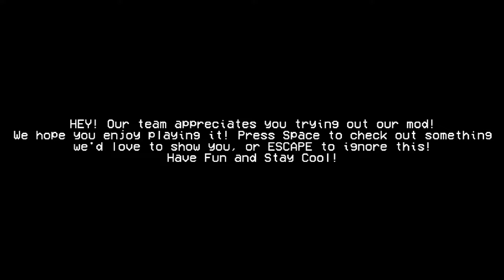Friday Night Funkin' StarCatcher PART 1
This mod is like really, really good.